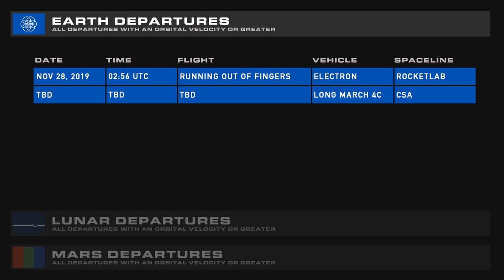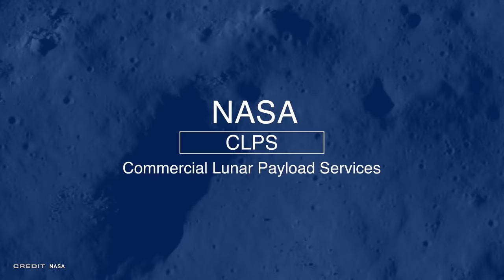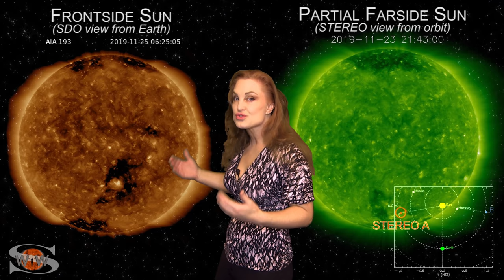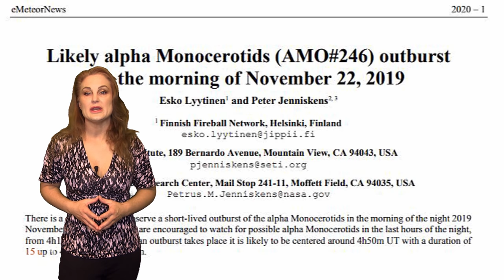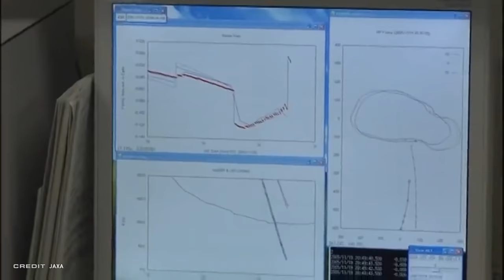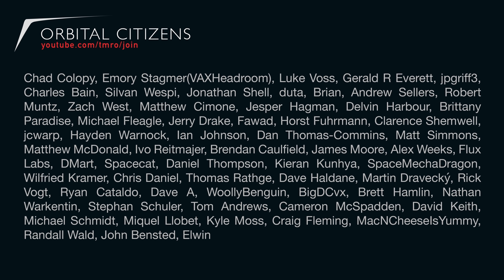NASA wants humans back on the Moon ASAP | Space News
We have a flurry of Space News this week. As always Jared takes us through Launches followed by a barrage of stories including NASA working to get their human lunar ambitions closer to reality -- Lets just hope congress is willing to fund those ambitions! China has a Martian lander they have revealed. Boeing is making real progress on their commercial crew tests. And back to NASA, they have a very complex series of spacewalks to fix some dark matter detectors on the Space Station.

Dr. Tamitha Skov joins us to bring us the latest in our solar system weather.